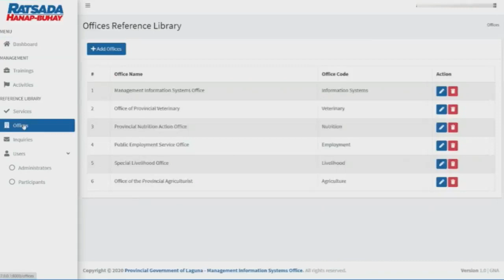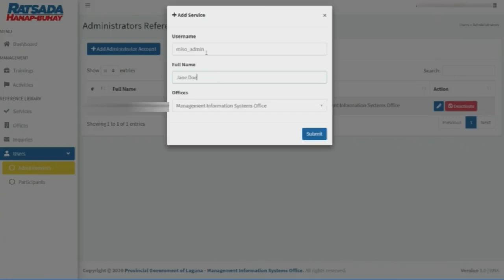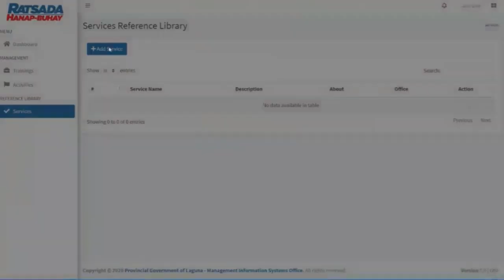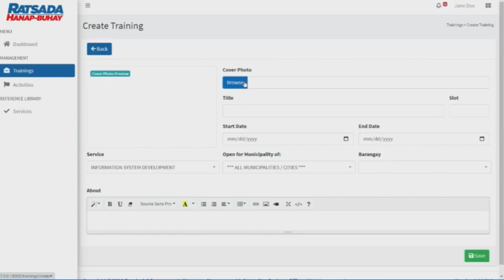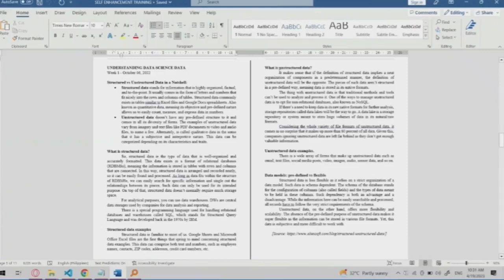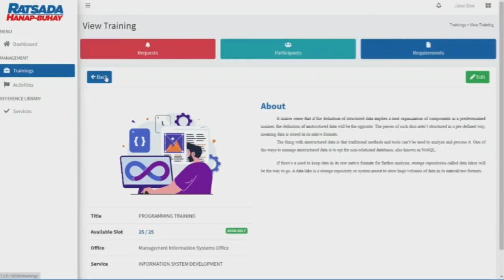PART 2 - Demonstration of Ratsada HanapBuhay System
Ratsada HanapBuhay how to create admin account and training?
Every system needs and administrator. Learn how to create administrator accounts and learn how to manage users as well as create trainings for future use. Know your account settings, features and more by watching this demonstration.